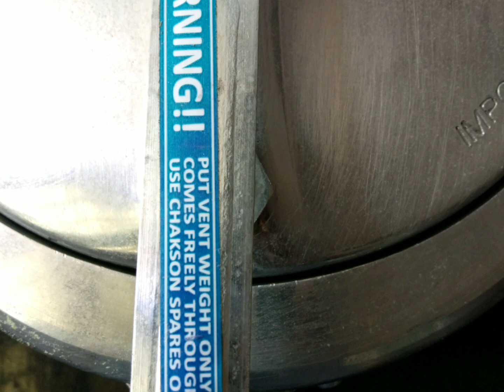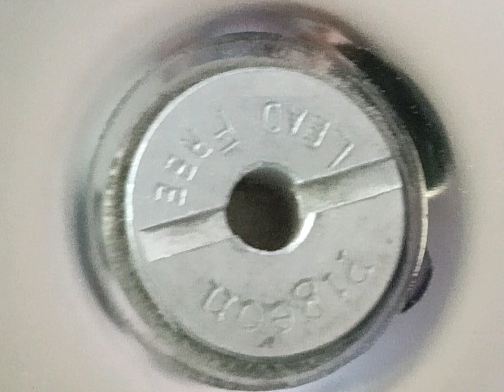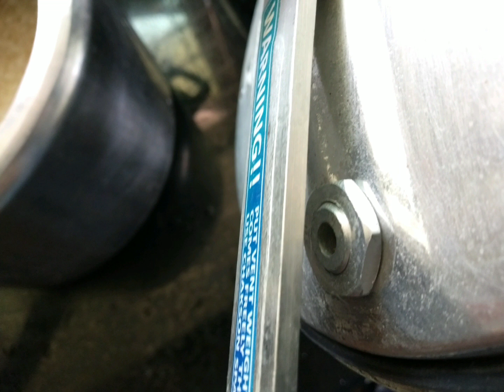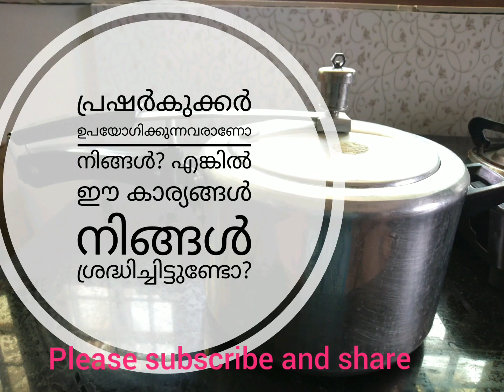പ്രഷർ കുക്കർ ഉപയോഗിക്കുമ്പോൾ ശ്രദ്ധിക്കേണ്ട കാര്യങ്ങൾ/important matters when we use pressure cooker/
നിത്യജീവിതത്തിൽ പ്രഷർകുക്കർ ഉപയോഗിക്കുന്നവരാണ് നാമെല്ലാവരും. എന്നാൽ അത് എങ്ങനെ ഉപയോഗിക്കണം എന്നതിനെക്കുറിച്ച് ഉപകാരപ്രദമായ ഈ വീഡിയോ കണ്ടു നോക്കൂ.

 ഇഷ്ടപ്പെട്ടാൽ ലൈക് ചെയ്യാനും ഷെയർ ചെയ്യാനും മറക്കരുത് കേട്ടോ.കൂടാതെ നല്ല നല്ല വിഭവങ്ങൾക്കായി ഈ ചാനൽ സബ്സ്ക്രൈബ് ചെയ്യാനും മറക്കരുത്.
how to use pressure cooker